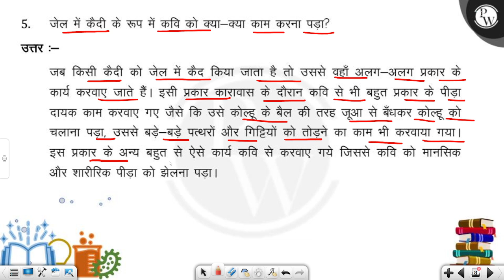जेल में कैदी के रूप में कवि को क्या-क्या काम करना पड़ा?....